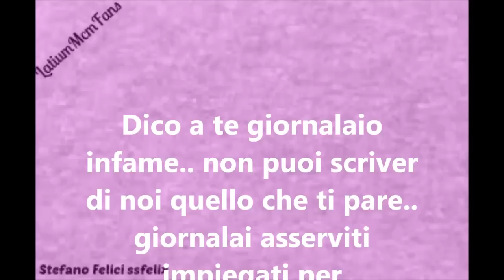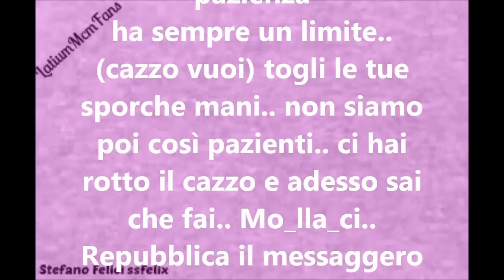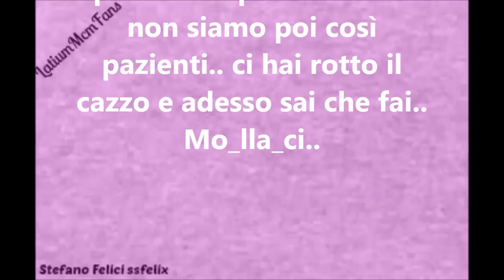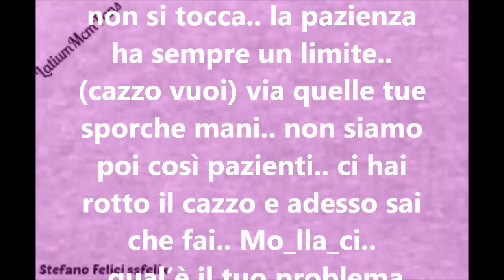S.S. Lazio 1900 "Cazzo vuoi" Canzone ufficiale antiromanista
Di stefano Felici ssfelix. "Cazzo vuoi" parodia di "It's My Life" (Bon Jovi) Pagina facebook
TESTO: Dico a te giornalaio infame.. non puoi scriver di noi quello che ti pare.. giornalai asserviti impiegati per danneggiare la prima squadra di questa città.. cazzo vuoi.. qual'è il tuo problema..  la corda prima o poi si spezza.. la pazienza ha sempre un limite.. (cazzo vuoi) togli le tue sporche mani.. non siamo poi così pazienti.. ci hai rotto il cazzo e adesso sai che fai.. Mo_lla_ci..
Repubblica il messaggero e il corriere.. giornalai schierati.. di peggio non c'è.. ma con i peperonici non lo fai mai.. con quelli sei omertoso ma tu che problemi hai.. cazzo vuoi qual'è il tuo problema..  la S.S.Lazio non si tocca.. la pazienza ha sempre un limite.. (cazzo vuoi) via quelle tue sporche mani.. non siamo poi così pazienti.. ci hai rotto il cazzo e adesso sai che fai.. Mo_lla_ci..
Non tirare troppo la corda o questa dai e dai si spezza e qualcuno s'incazza.. cazzo vuoi qual'è il tuo problema..  la S.S.Lazio non si tocca.. la pazienza ha sempre un limite.. (cazzo vuoi) via quelle tue sporche mani.. non siamo poi così pazienti.. ci hai rotto il cazzo e adesso sai che fai.. Mo_lla_ci..
...qual'è il tuo problema..  la corda dai e dai si spezza.. la pazienza ha sempre un limite.. (cazzo vuoi) via quelle tue sporche mani.. non siamo poi così pazienti.. ci hai rotto il cazzo e adesso sai che fai.. Mo_lla_ci..